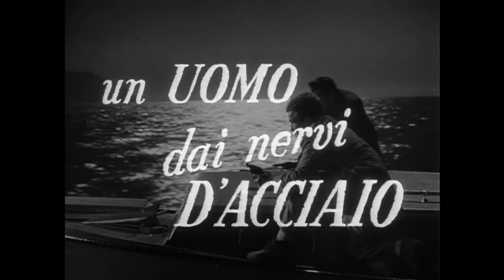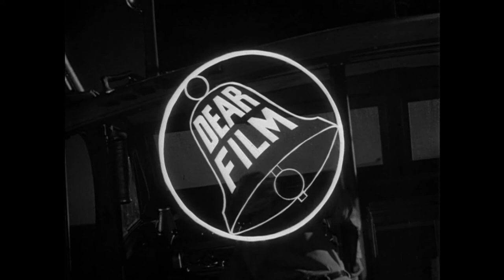The Gun Runners (1968) ORIGINAL TRAILER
The original trailer of the Gun Runners directed by Don Siegel and starring Audie Murphy, Eddie Albert, Patricia Owens and Everett Sloane.

AKA:

Agguato nei Caraibi
Balas de contrabando
Contrabandistii de arme
Contrabando de Armas
Gunrunners
Hemlig destination
Kuuban asekauppiaat
One Trip Across
Silahlı Takip
Strich durch die Rechnung
Ta opla tis ekdikiseos
To Have and Have Not
Traficantes de armas
Trafiquants d'armes a Cuba
Våben til Cuba
Wapensmokkel naar Cuba
Wapensmokkelaars
Τα όπλα της εκδικήσεως
裏切りの密輸船